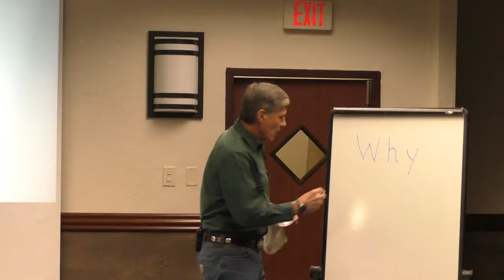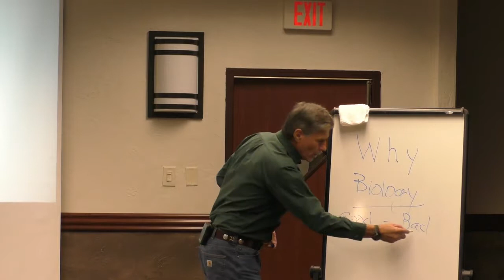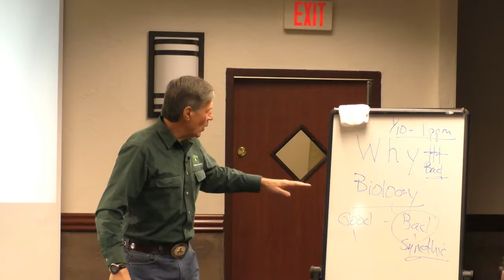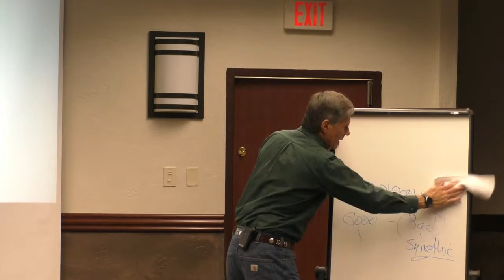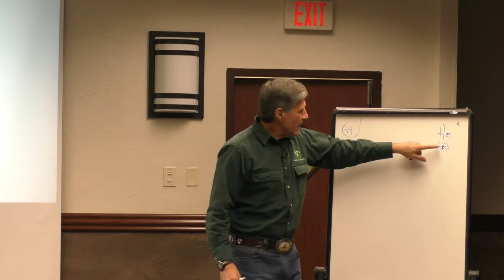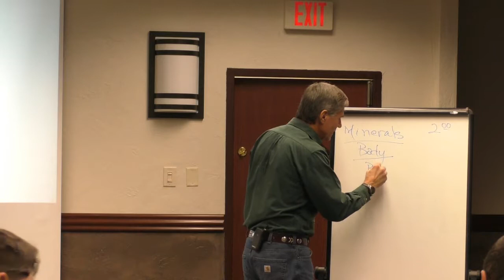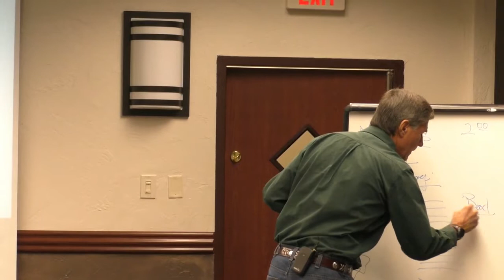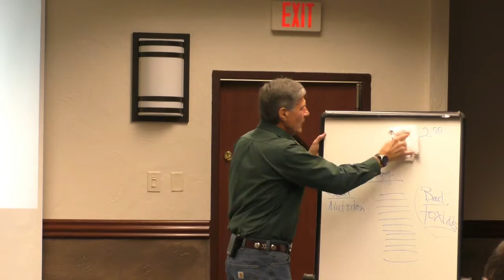2 Intro to Biology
How does soil biology work and how does it affect the plants.